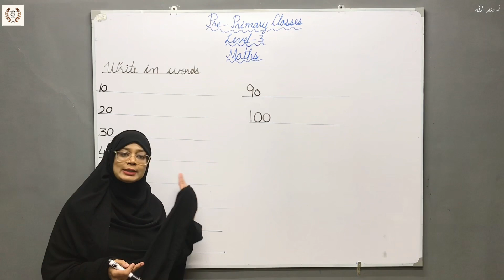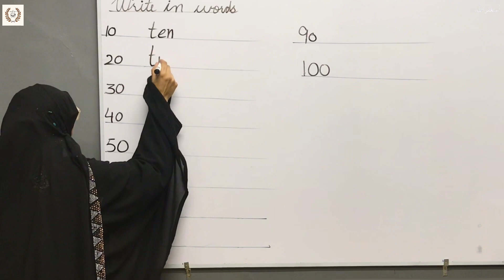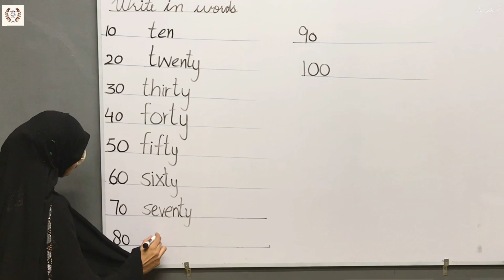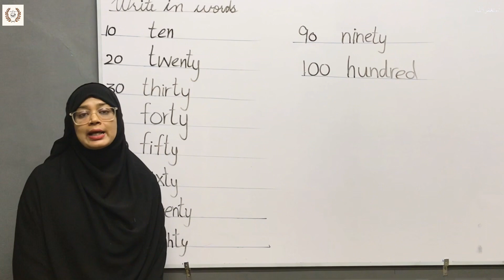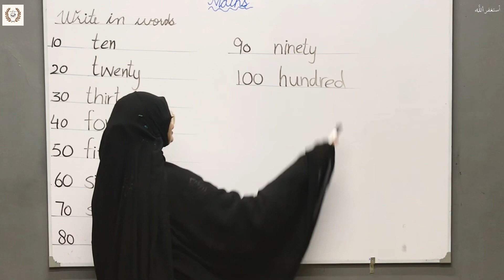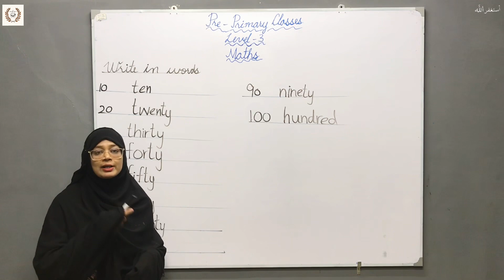Write in words Part 8 | In words Counting | Learn Maths Episode 28 | Pre-Primary Lvl 3 | TMA